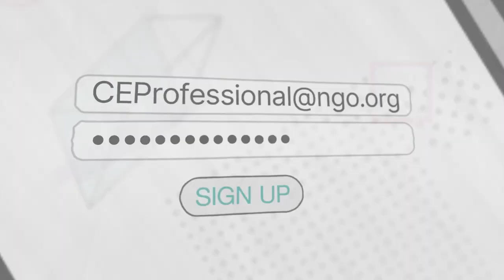Foro de Compromiso Comunitario - Español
¿Qué es el Foro de Compromiso Comunitario?
Cómo unirse al Foro de Compromiso Comunitario y participar en una comunidad de prácticas.